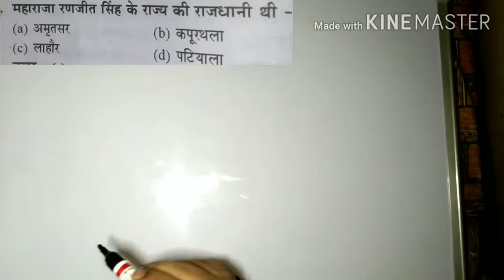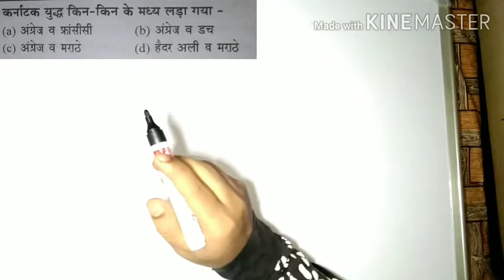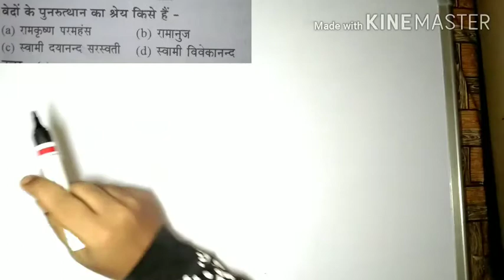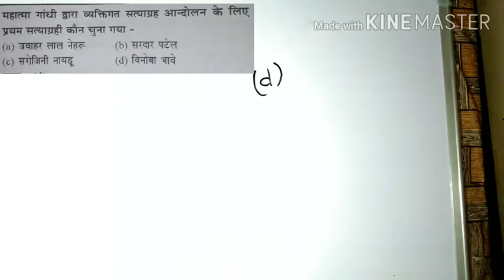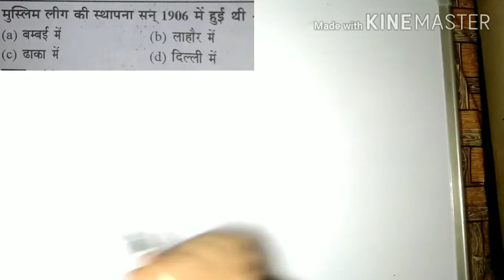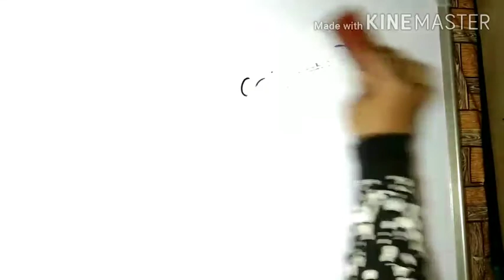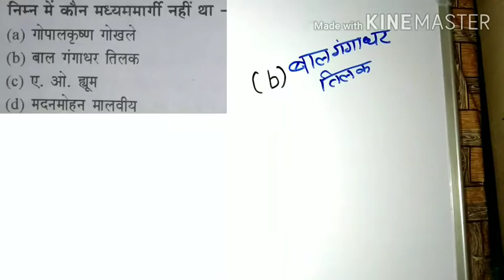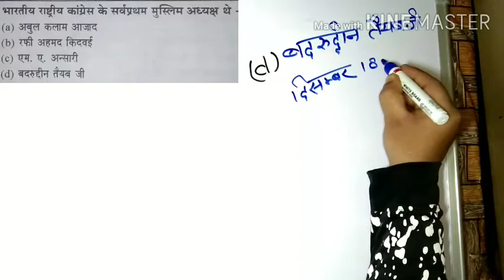Top 1000+ MCQ|| MODERN HISTORY|| General studies|| UPSC UPPSC SSC AND RAILWAY EXAMS||PART 9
And want to all parts of video go to playlist  in my channel

Please watch video for upcoming Exams